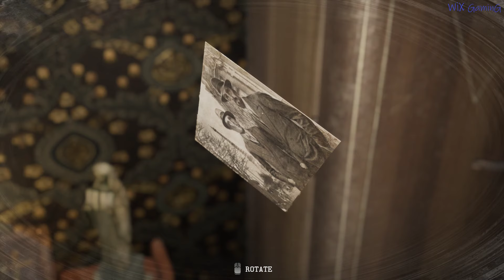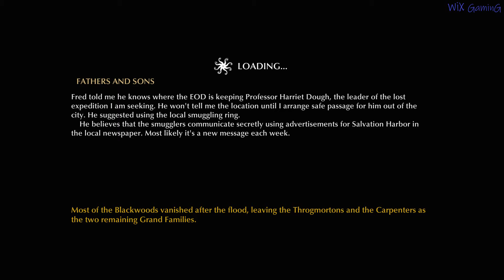THE SINKING CITY Walkthrough gameplay part 7 - FATHERS AND SONS (FIRST BOSS FIGHT) - No commentary